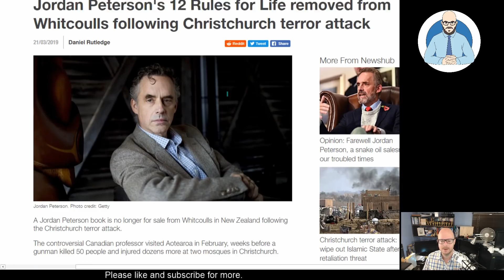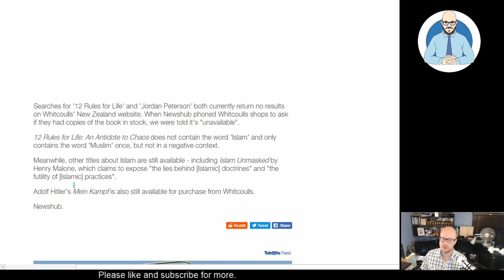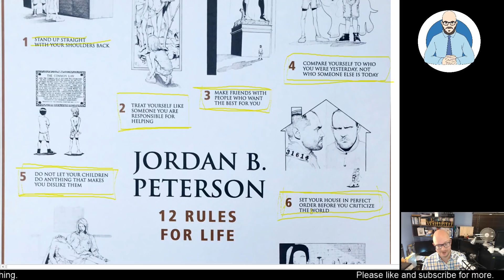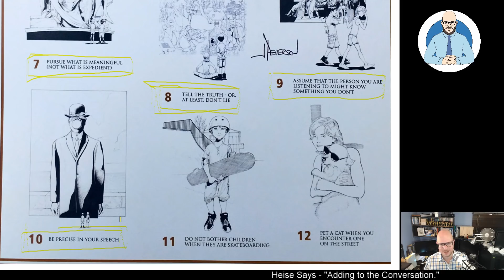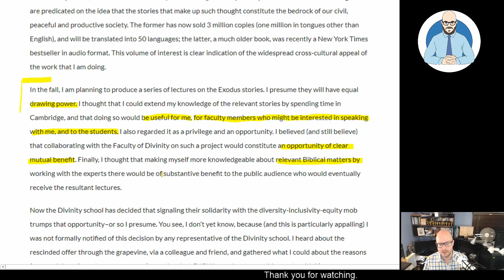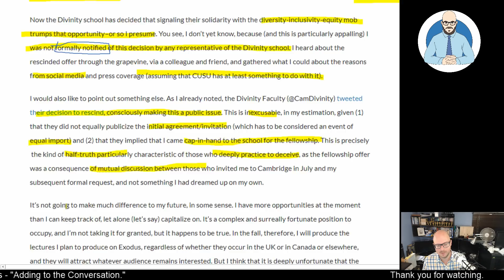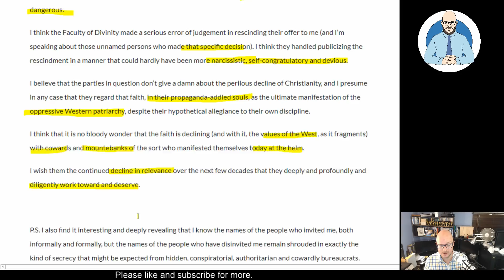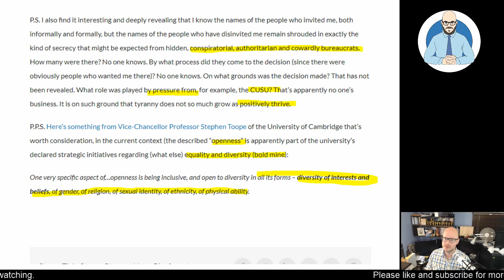12 Rules for Life Pulled from Bookstores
New Zealand Book Store Whitcoulls has decided to pull Jordan B. Peterson's 12 Rules for Life. So I thought we should look at the 12 rules with everyone. We then look at the recent fellowship rescindment form Cambridge University and Jordan Peterson's response.